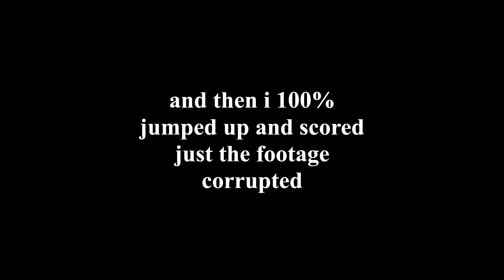ROCKET LEAGUE BUT I CANT WIN (from c2 to d2)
in the span of 8 months i went from champ 2 all the way down to diamond 3
and am now 1 game off of diamond 2 and trying to not get deranked is this the video where i derank or do i cling on?